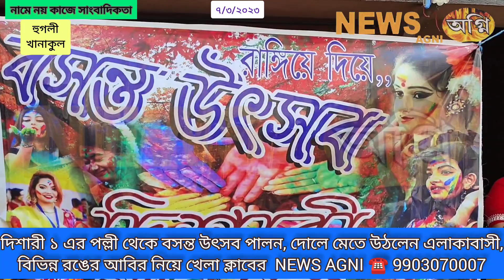বসন্ত উৎসব পালন, দোলে মেতে উঠলেন এলাকাবাসী, NEWS AGNI ☎️ 9903070007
দিশারী ১ এর পল্লী থেকে বসন্ত উৎসব পালন, দোলে মেতে উঠলেন এলাকাবাসী, বিভিন্ন রঙের আবির নিয়ে খেলা ক্লাবের